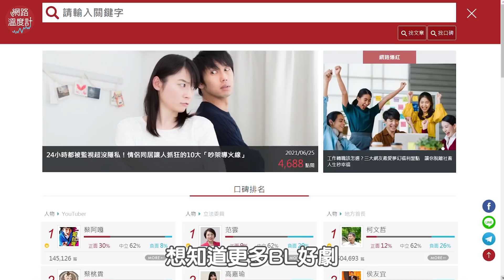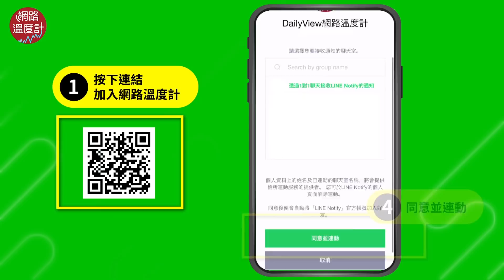警告！此片絕對會讓你姨母笑 熱門 BL 台劇精華盤點：History3《圈套》、 第二名的逆襲、HIStory4《近距離愛上你》｜網路溫度計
警告！此片絕對會讓妳臉頰發燙！
熱門BL台劇精華盤點

❤️00:33

00:33 孟少飛(  徐鈞浩 Jake Hsu 飾演)

00:33 唐毅( 吳承洋ChrisWu 飾演)

02:18 趙立安( 陳廷軒 kenny  飾演)

02:18 Jack( 卞慶華 Bian Bian 飾演)

❤️04:29 第二名的逆襲 Fighting Mr. 2nd

04:29 周書逸( 楊宇騰YU   飾演)

04:29 高仕德( SpeXial-子閎 Sam  飾演)

❤️06:29
06:29 蕭立呈( 涂善存 Charles Tu 飾演)

06:29 藤沐仁( 陳立安Anson 飾演)

 07:44 葉幸司( 安俊朋  飾演)

07:44 傅永傑( 林嘉威 Wico    飾演)

【道歉啟事】
1:01 ”孟少飛"應由"徐鈞浩 Jake Hsu" 飾演 已字幕提醒
​1:55 ”唐飛CP"應為"飛唐CP"  已字幕提醒
感謝各位粉絲們提醒已修正 在此道歉

⭕訂閱LINE Notify不用龜速爬文
⭕加入Telegram頻道 小編精選新聞告訴你！